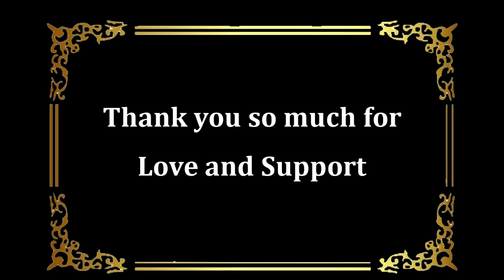Online acting competition 2020 - vaishnavi ghanti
Video from Director